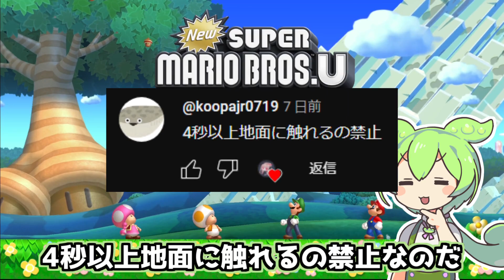【縛り実況】1ステージごとに縛りが増えるマリオU part9【ずんだもん】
立ち絵素材：坂本アヒル様

【スーパーマリオメーカー2】世界一難しいコースを117時間でクリアチェック完了！ ~Daphne's finale PV~

【マリオメーカー2】350時間で世界最難関スピードランをクリア！！！！【月華クリアチェック】